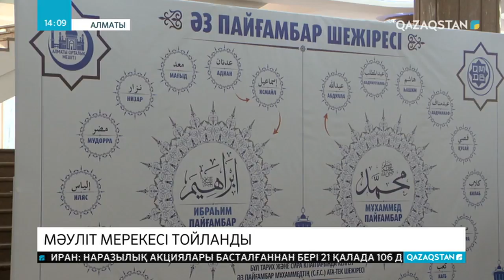Мәуліт мерекесі тойланды